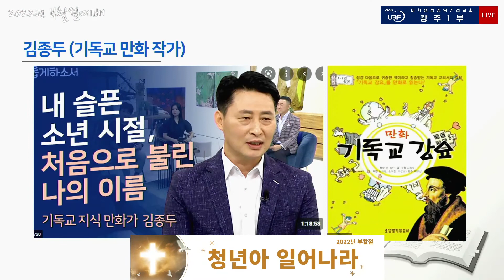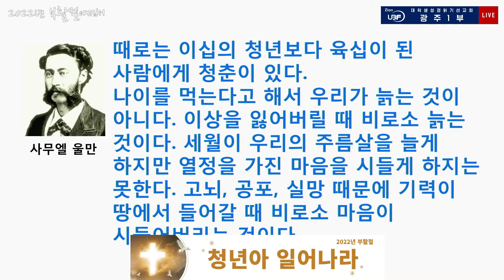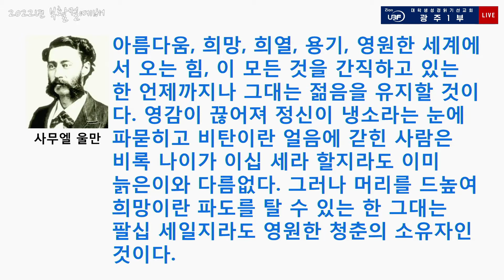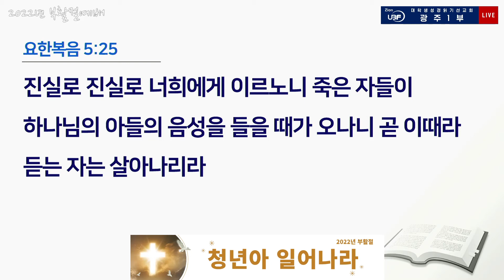2022년_부활절(누가복음 7장)_청년아 일어나라_이다윗 목자님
요절 / 누가복음 7:14 "가까이 가서 그 관에 손을 대시니 멘 자들이 서는지라 예수께서 이르시되 청년아 내가 네게 말하노니 일어나라 하시매"